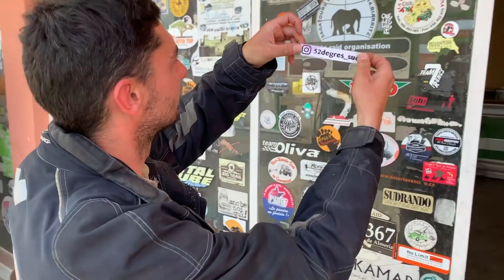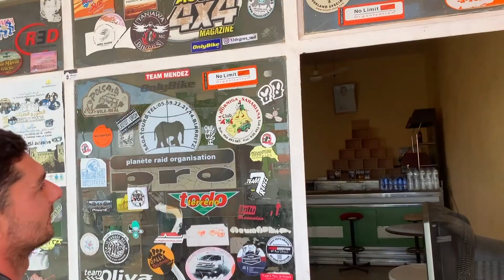06. Le Maroc en Transalp - On traverse un lac asséché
Épisode 6, un résumé des jours 11 et 12 ! Nous prenons la route vers Sidi Ali en passant par Mhamid

Le Maroc en Transalp, c'est un voyage à moto du 7 et 28 octobre 2019, avec au total 4000km parcourus en passant par l'Atlas, Marrakech, Legzira plage et Merzouga.

52° comme le bi-cylindre du 600 Transalp

00:00 Direction M'Hamid
04:08 Lac asséché d'Iriki
07:15 M'Hamid - Tafraoute Sidi Ali